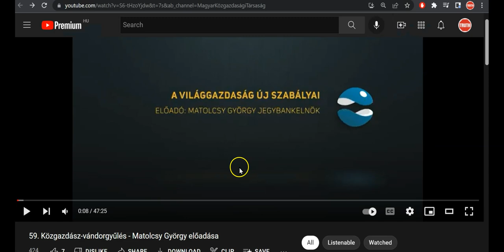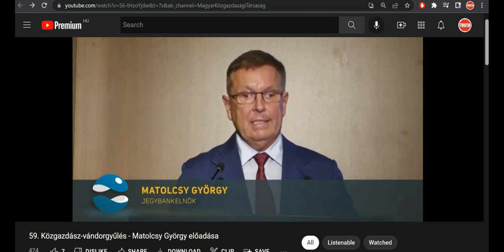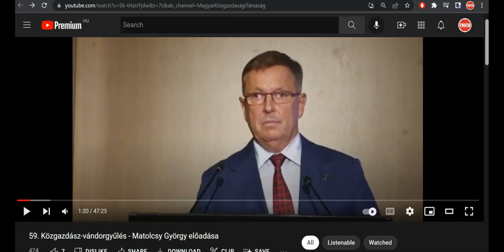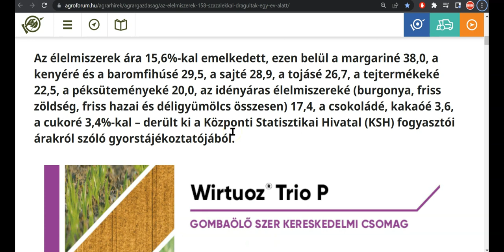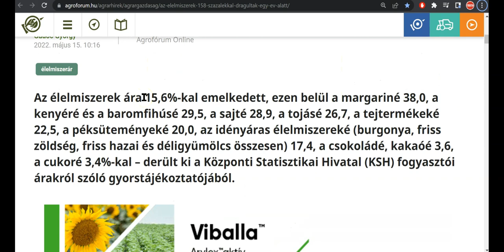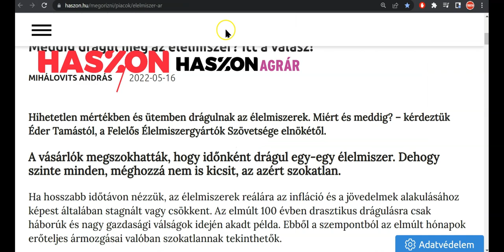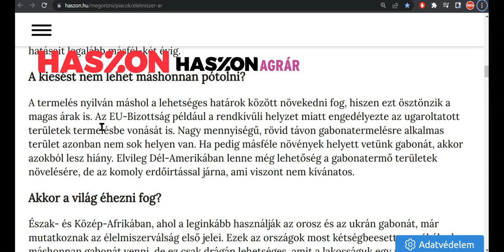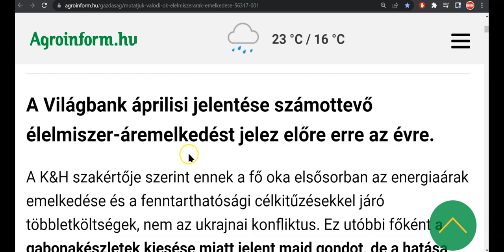HÁBORÚ ÉS ÉLELMISZERÁR NÖVEKEDÉS 20220517